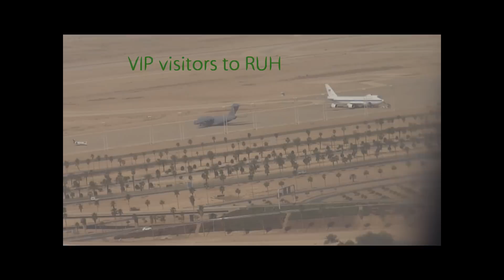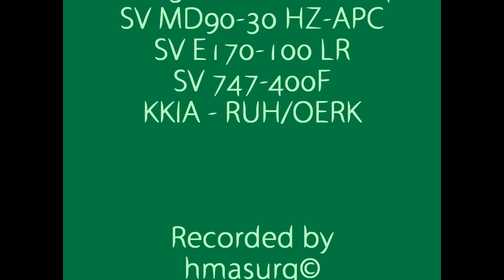Nasair - Airbus A320 Departure from Riyadh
"Xray Sierra" on pushback and taxi for an all out departure from runway 15 left at Riyadh's King Khalid International Airport. Enjoy!